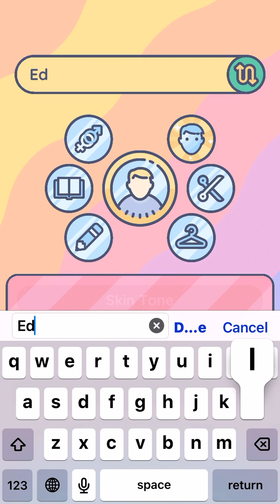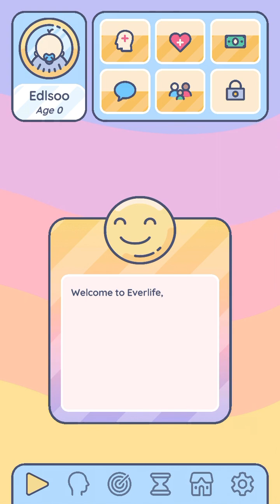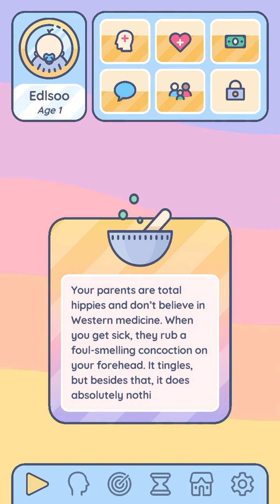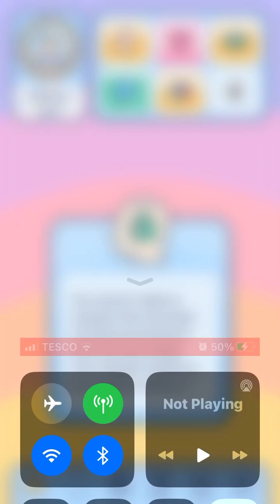life game mobile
erm if you like reading and swiping this may be for you and who knows what you will grow up to be